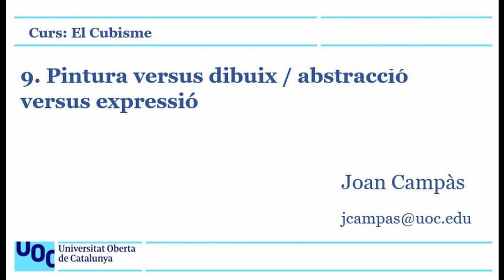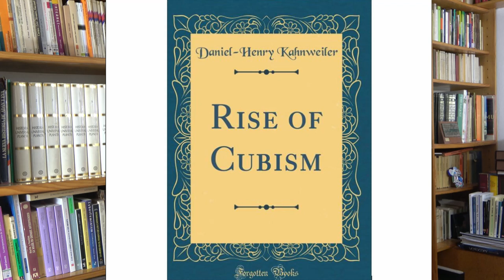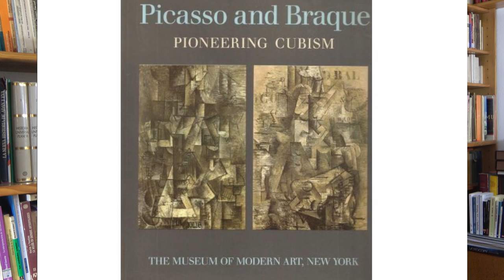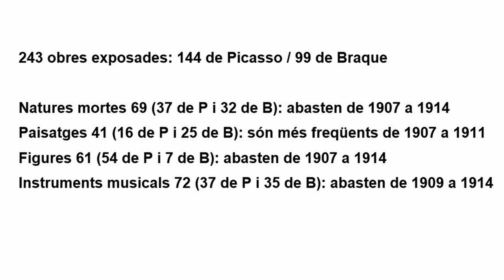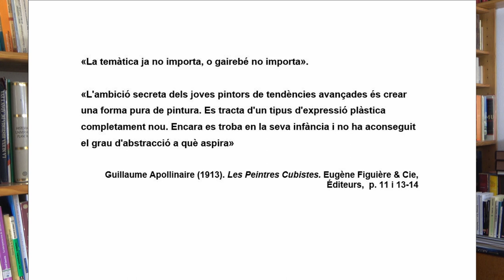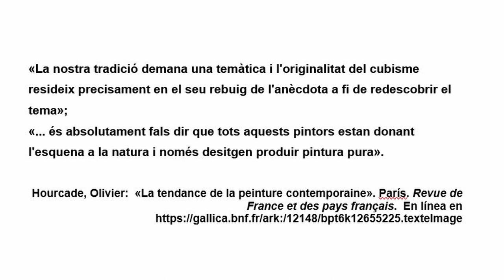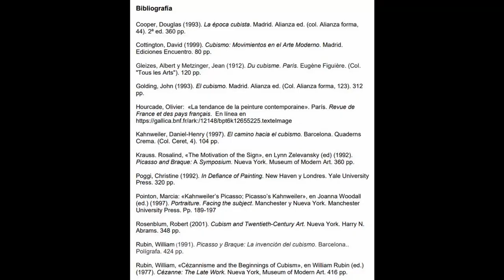Curs: El cubisme. 9. Dibuix versus pintura / figuració versus abstracció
Quan s’estudia el cubisme analític se sol debatre si es tracta més de dibuix que de pintura o de si l’abstracció domina sobre la figuració o l’expressió. A través d’una anàlisi comparada entre Violí i gerra de Braque i el Retrat de Kahnweiler de Picasso es subratlla el caràcter figuratiu del cubisme, tot i presentant els elements diferencials de la pintura de Braque i la de Picasso.